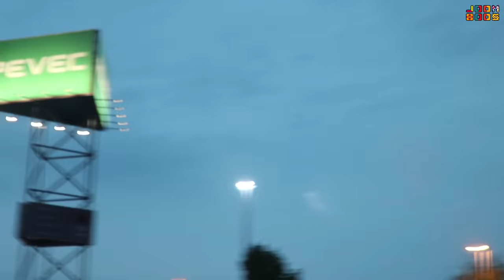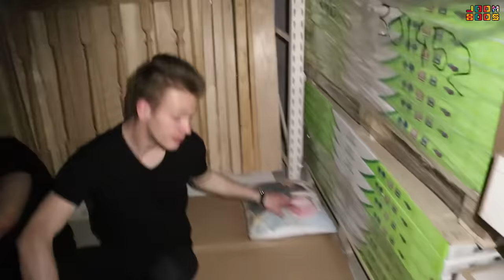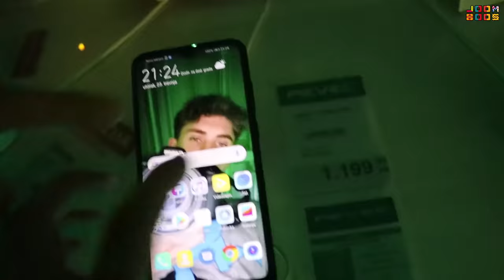PRESPAVALI SMO U TRGOVINI! 😱| TheSikrt, Bruno Lukić & 10ficho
TheSikrt, Bruno Lukić & 10ficho napravili su jedan od najluđih izazova ikada! Otišli su u trgovinu, sakrili se i prespavali tamo. Pogledaj što su radili, kako su se zabavili i jesu li ih uhvatili! 😃

Ako želiš saznati sve o Petri, njenu knjigu možeš kupiti na

PRETPLATITE SE NA KANALE YOUTUBERA U VIDEU:
TheSikrt